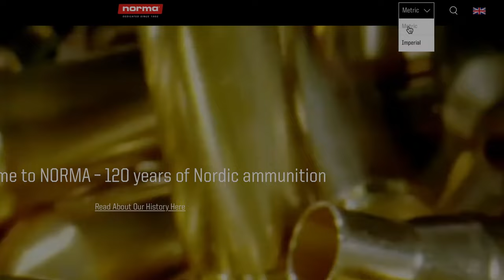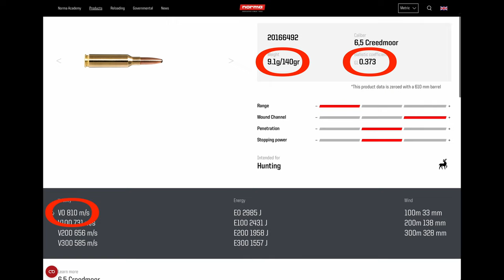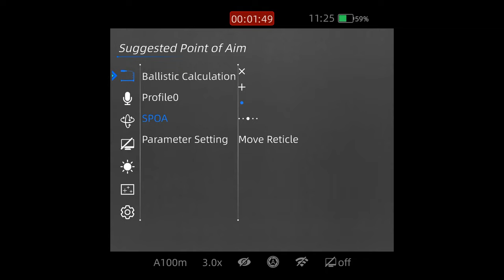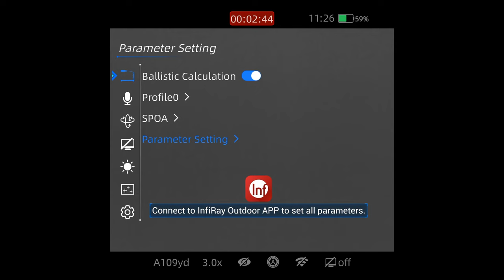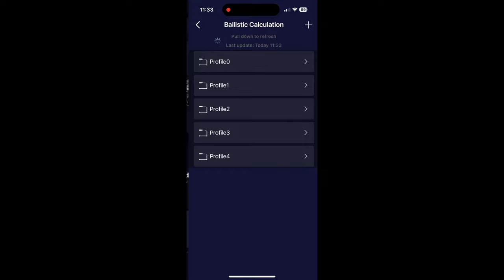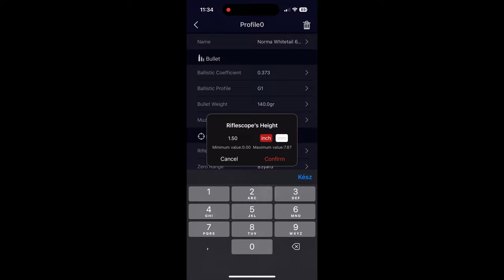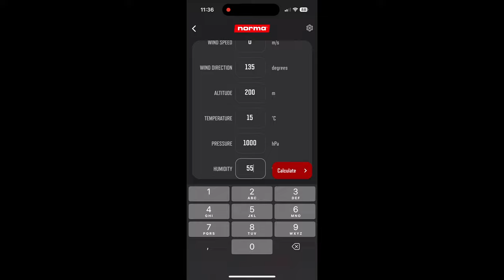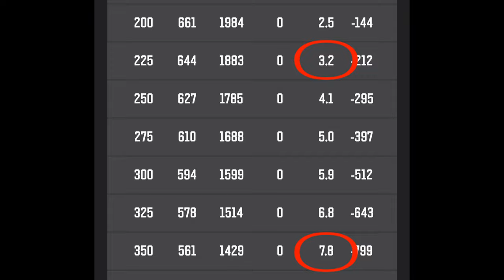Infiray ballisztikai kalkulátor beállítása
Ebben a videóban megnézhetitek, hogyan történik az Infiray céltávcsövekben található ballisztikai kalkulátor beállítása a távcső menüjében, az Infiray Outdoor applikációjában, melyet vissza is ellenőrzök a lőszergyártó saját kalkulátorának segítségével.